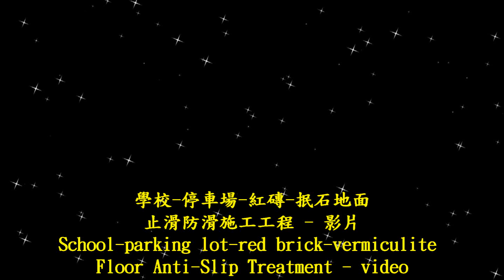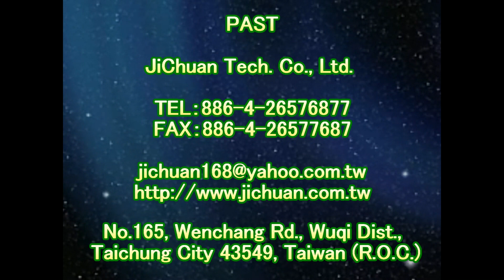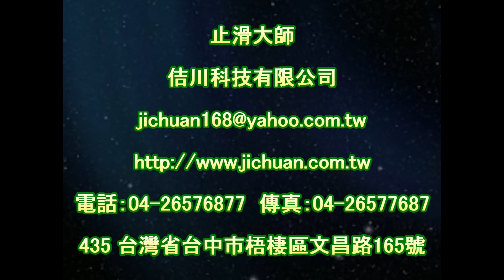P.A.S.T 1624 School parking lot red brick vermiculite ground Anti Slip construction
Anti-Slip Solutions‧Tools‧Treatment‧Technology
Forty years of innovation
『PAST』Headquarter

Contact：JiChuan Tech Co., Ltd 【PAST】Pro Anti-Slip Treatment
(See More...)